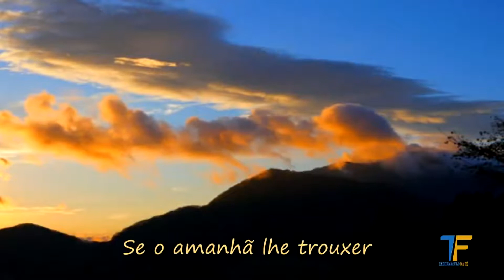100 - COMEÇANDO AQUI - PR. WALTAIR BORGES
Lindo louvor cantado pelo Pr. Waltair Borges

100 – COMEÇANDO AQUI

1 - A sua entrega é total
Você não pôde mais adiar
Jesus chegou ao seu coração
Chamou por seu nome
E você atendeu

Algumas lágrimas vem
E vão lavando qualquer temor
O Santo Espírito está aqui
Lhe abraça e diz o quanto esperou
Sua vida vai desabrochar
Vai sorrir, vai cantar

Começando aqui e por todo sempre
O amor de Deus vai lhe acompanhar
Ele prometeu, jamais vai deixá-lo
Você não estará sozinho a vagar
Deus vai lhe amparar

2 - Se o amanhã lhe trouxer
Temores, dúvidas e pesar
Jesus ao seu lado vai estar
Pra completar o que começou